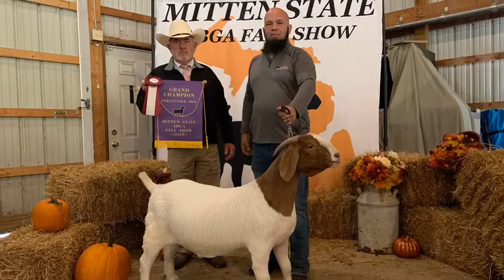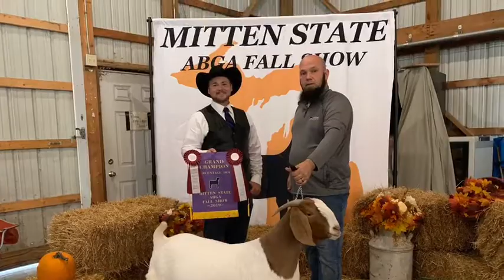Goat Show (Mitten State Show)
I’m off to the Mitten State Goat Show. Lost a lot of my video and all video from second show. Hope you enjoy me getting ready to show.